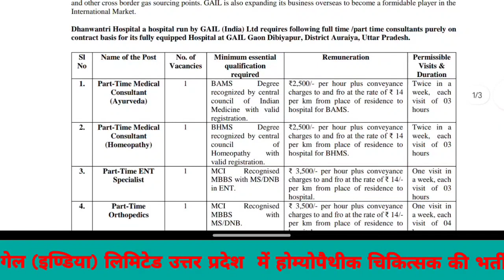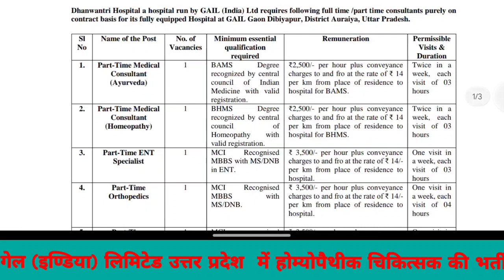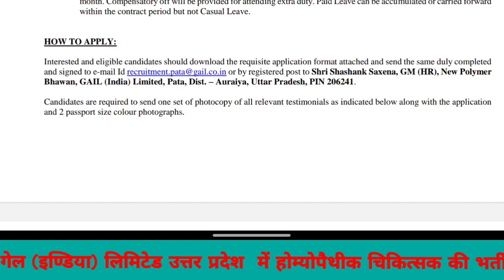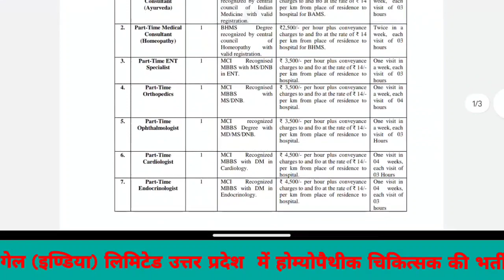गेल (इण्डिया) लिमिटेड उत्तर प्रदेश में होम्योपैथीक चिकित्सक की भर्ती @GAILIndiaLimited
गेल (इण्डिया) लिमिटेड उत्तर प्रदेश में होम्योपैथीक चिकित्सक की भर्ती ‎@GAIL India Ltd